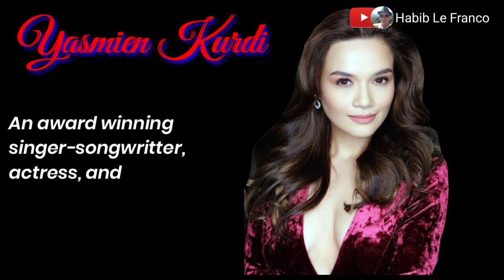Top 10 Filipina Celebrities with Beauty and Brains-Latin Honor Graduates|Habib Le Franco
TOP 10 Filipina Celebrities with Beauty and Brains, Top Filipina Graduates,
The video contains top10 Filipina celebrities who manage to be the best in their class gaining Latin Honors aside from being beautiful.  Please watch the updated video of the Top 10 celebrities with beauty and brains.